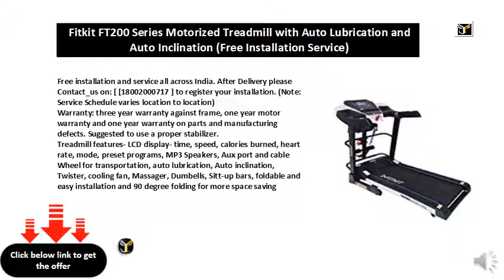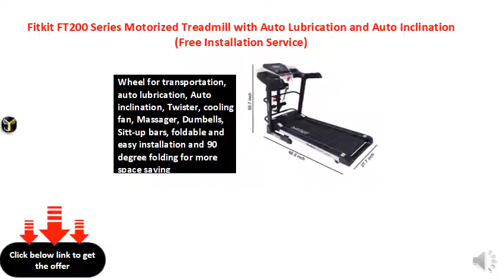Fitkit FT200 Series Motorized Treadmill with Auto Lubrication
Free installation and service all across India. After Delivery please Contact_us on: [ [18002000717 ] to register your installation. (Note: Service Schedule varies location to location)
Warranty: three year warranty against frame, one year motor warranty and one year warranty on parts and manufacturing defects. Suggested to use a proper stabilizer.
Treadmill features- LCD display- time, speed, calories burned, heart rate, mode, preset programs, MP3 Speakers, Aux port and cable
Wheel for transportation, auto lubrication, Auto inclination, Twister, cooling fan, Massager, Dumbells, Sitt-up bars, foldable and easy installation and 90 degree folding for more space saving
12 preset workout programs for efficient workout and changeable modes, to create a customized routine of exercises
Motor power- 2.25Hp, Peak motor power- 4.5Hp, this treadmill can accommodate any user, from beginners to pros, from walkers to runners
Maximum user weight capacity - 110 Kg.. Note: always choose a Treadmill that has user weight capacity atleast 20 Kgs more than your current weight since the impact weight increases during running